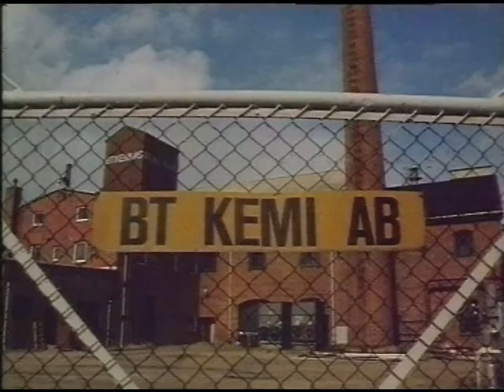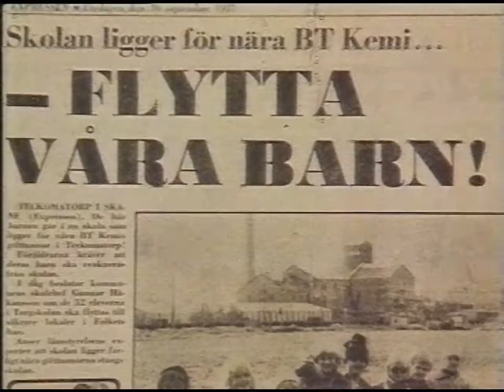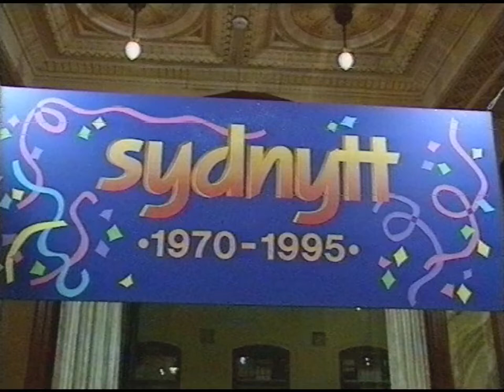Sydnytt - Sydnytt 25 År (SVT 1995)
Sydnytt fyller 25 år och här är lite gamla bilder från sändningarna.